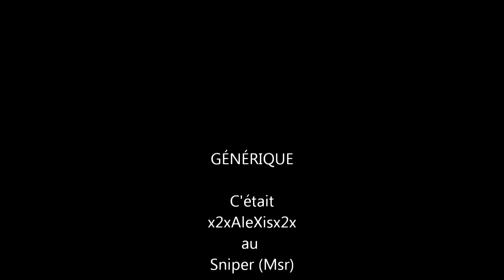x2xAleXisx2x sniper dans bakaara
Une série de 9 flash cop au Msr + 3 kill a longue distance